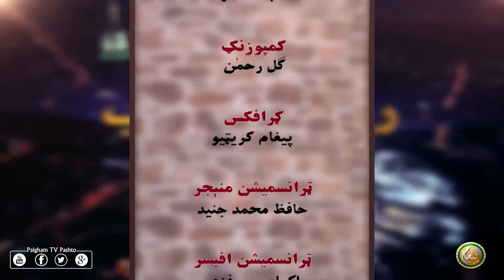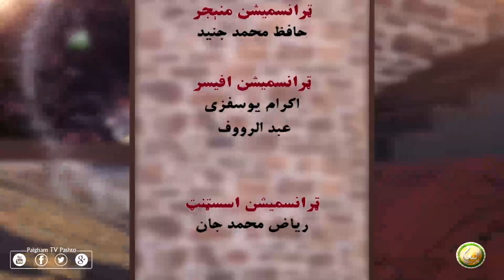Alsheikh Abdul Baseer Rustami | Pashto Bayan 01 | روښانه کتاب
کوربه :  الشیخ عبدالبصیر رستمی